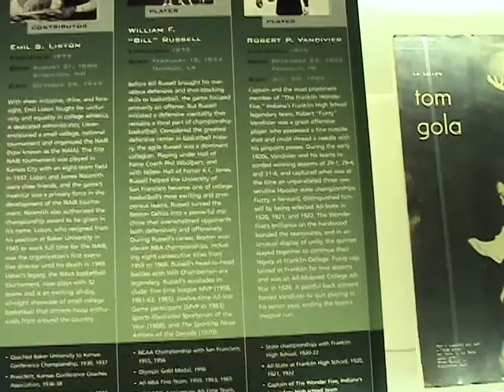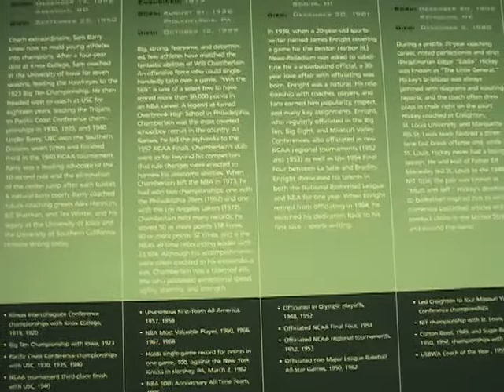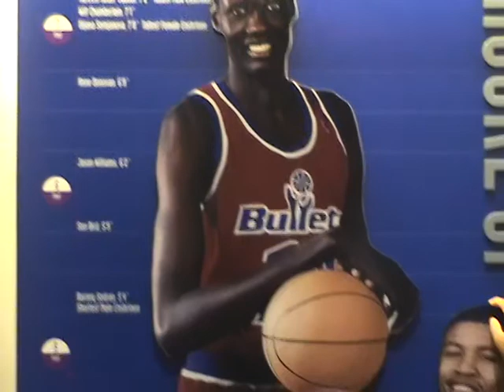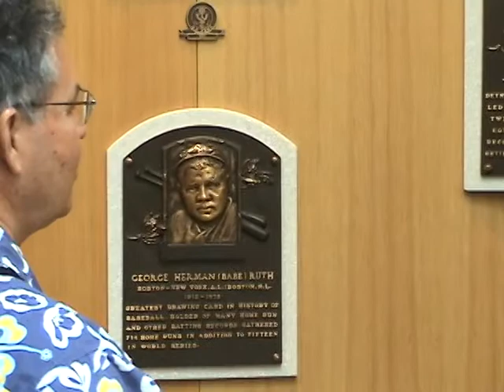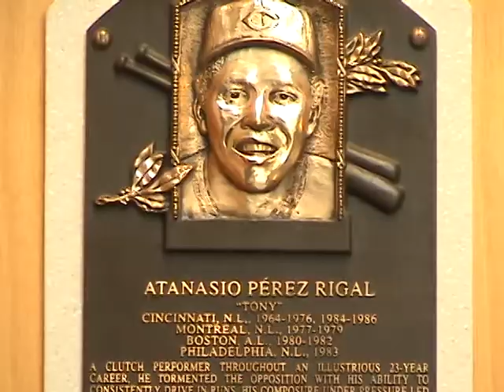2003 July Springfield-Cooperstown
2003 Starts in Basketball HOF